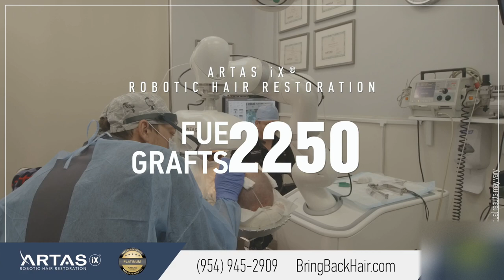2200 Grafts ARTAS Robotic Hair Restoration at Hair By Dr. Max, Restoration Center